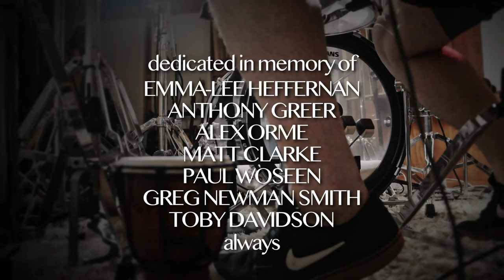Shane Evans drum cover of Sunk Loto. Between Birth and death full album medley in 20 Minutes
This is my drum play through to celebrate 20 years of Between Birth and Death in 20 minutes. This is still my favourite Australian album to date. The band have now reformed and this is dedication to the boys with full respect!!
It was edited between 4 full takes from start to finish.
Enjoy and make sure you go see Sunk Loto live in concert!

recorded and mixed by Tyson Fish @ https:/thealamo.com.au